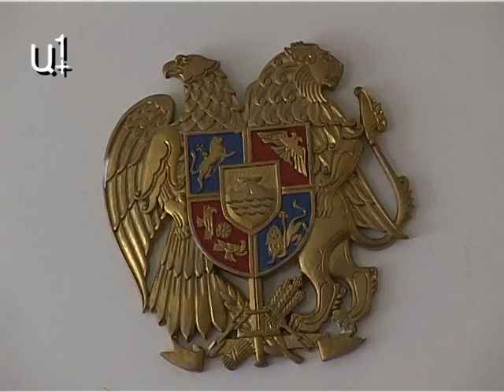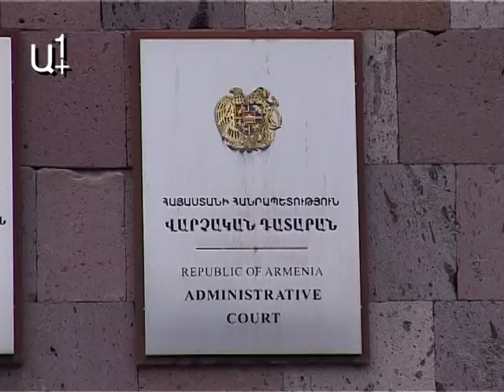Բարեւ Երեւանի հայցը մերժվեց